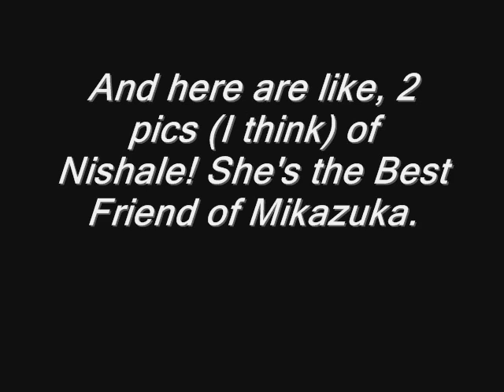Mikazuka Slideshow~♥Ba Bump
For a contest x3
Yup! ^_^ Please comment/rate/fave/
Song: Ba Bump